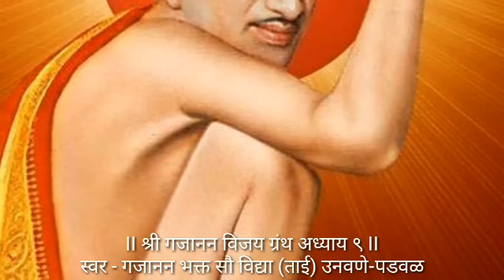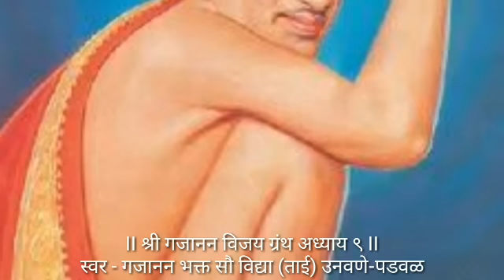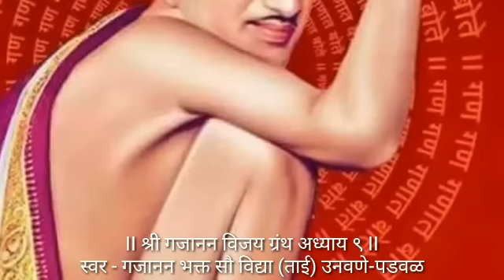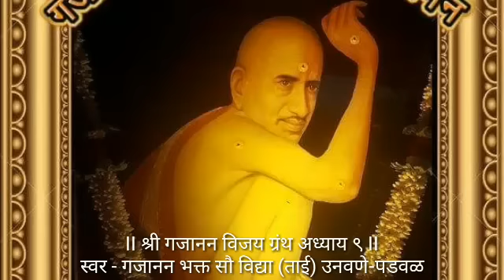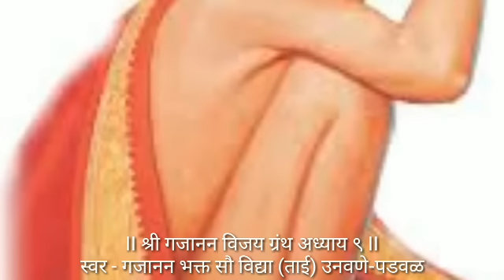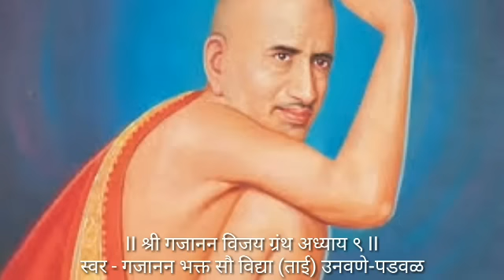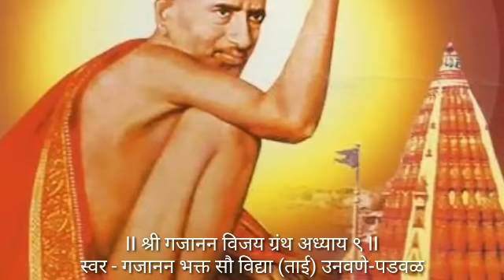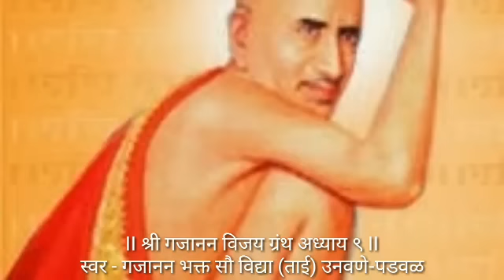श्री गजानन विजय अध्याय ९ || Shri Gajanan Vijay Adhyay 9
स्वर - गजानन भक्त सौ. विद्या (ताई) उनवणे - पडवळ
The spiritual voice of Mrs Vidya Unawane Padwal